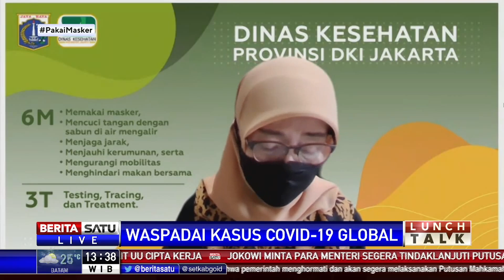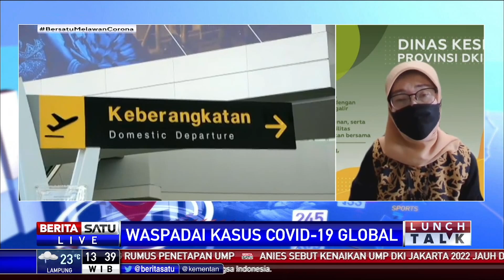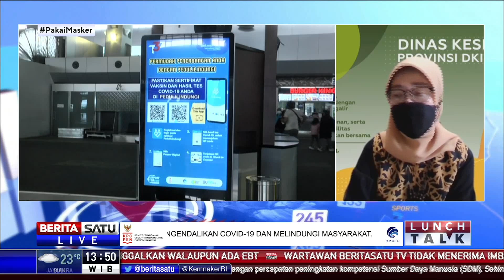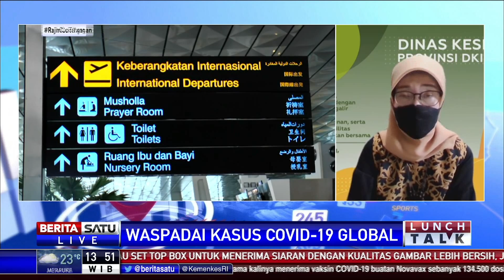Lunch Talk: Waspadai Kasus Covid-19 Global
Perkembangan kasus covid-19 secara global terus meningkat terutama dengan ditemukannya varian Omicron di Afrika Selatan yang bahkan telah terdeteksi di 11 negara. Lalu bagaimana mengantisipasi lonjakan kasus dan terhindar dari ancaman gelombang 3 covid-19, usai Natal dan Tahun Baru? Ikuti dialognya bersama Kepala Bidang Penanganan Kesehatan Satgas Covid-19 Brigjen TNI (purn) Alexander Ginting dan Kepala Dinas Kesehatan DKI Widyastuti.